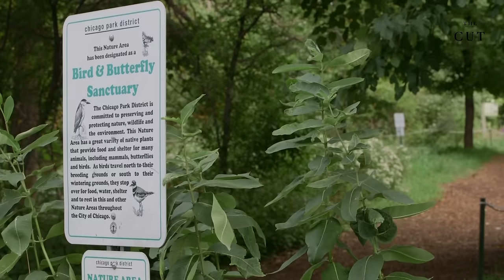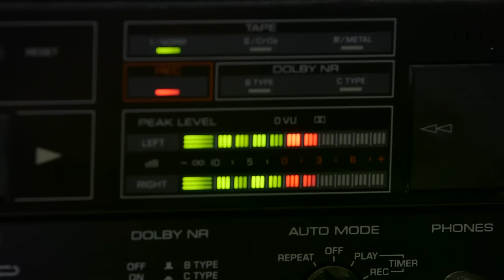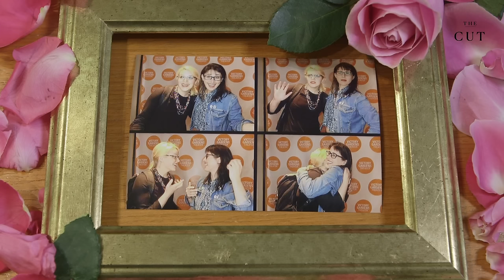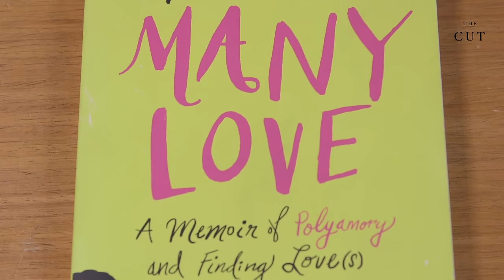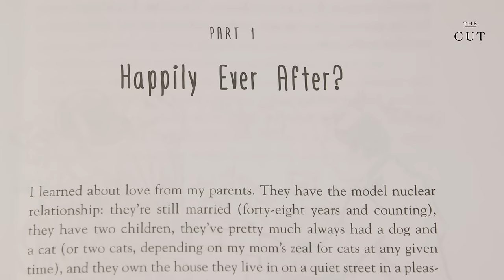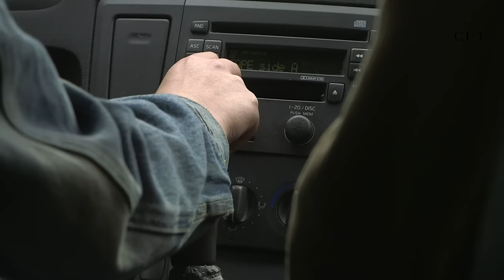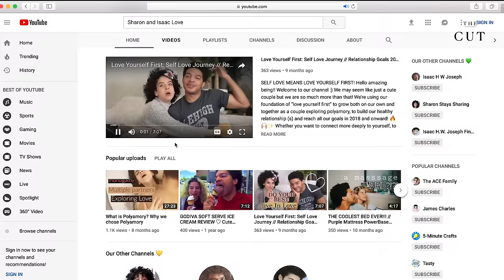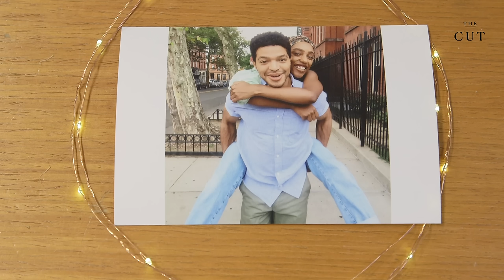Beyond 'The One': Exploring Modern Polyamory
In 2019, who gets to define love?

According to a growing number of Americans, love today means not limiting yourself--or your partner--to just one. Polyamory, or the practice of intimate relationships with more than one partner is on the rise.

A  2016 national poll found that 31 percent of women and 38 percent of men thought their ideal relationship would include some form of consensual non-monogamy. But despite this interest, polyamory is still very much stigmatized.

"Beyond the One: Exploring Modern Polyamory" is a short documentary that uncovers American ideals of love and partnership by following individuals who dare to live outside our romantic norms.

This Valentine's Day, follow two women,  author Sophie Lucido Johnson and YouTuber Sharon Rosenburg, as they practice polyamory and in so doing, challenge what it means to find "The One."